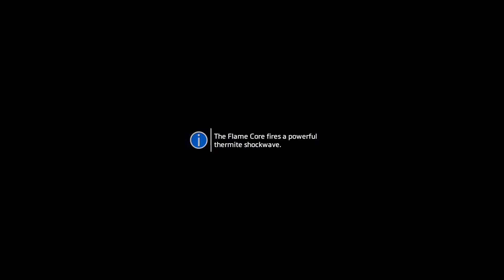Let's Play Titanfall 2 Campaign #3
Special thanks to Vizix for the outro!